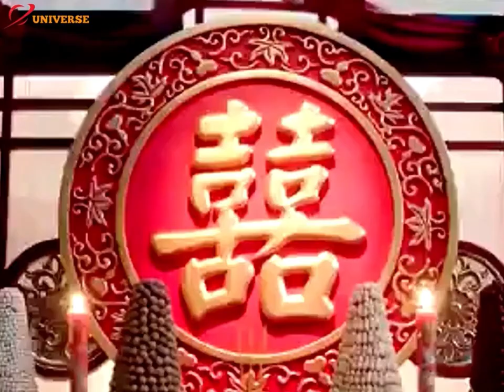Cheng Yi's Unforgettable Acting in Love and Redemption Finale – A Victory for True Love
Enjoy watching our videos. Thank you very much!